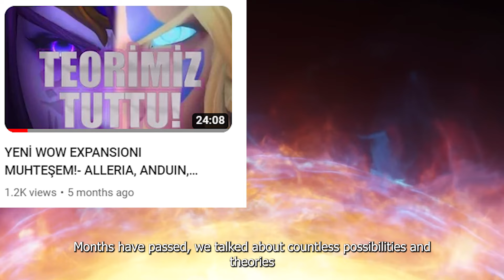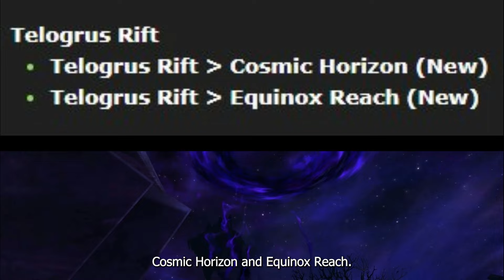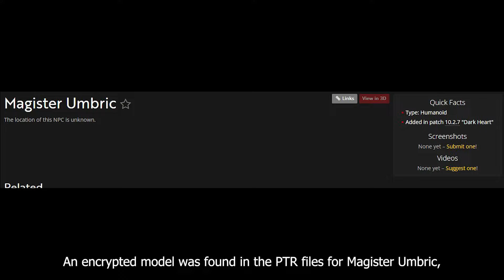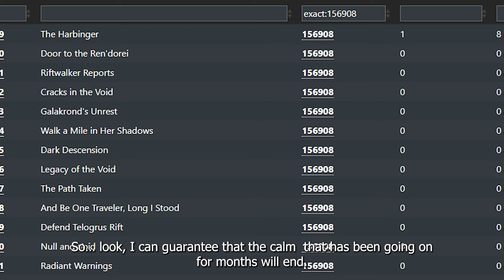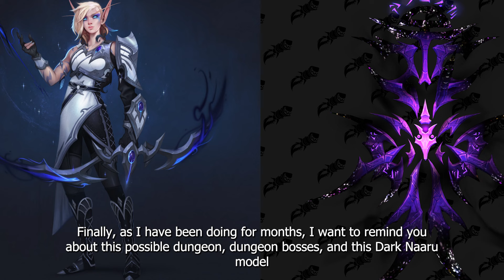Xal'atath SALDIRIYA GEÇİYOR! - World of Warcraft 10.2.7. SPOILERLARI ÜZERİNE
World of Warcraft hikayesindeki durgunluk bitiyor. Elçi Xal'atath'ın yol gösterdiği karanlık, Azeroth'un çevresine toplanıyor...

10.2.7. spoilerları içerir!